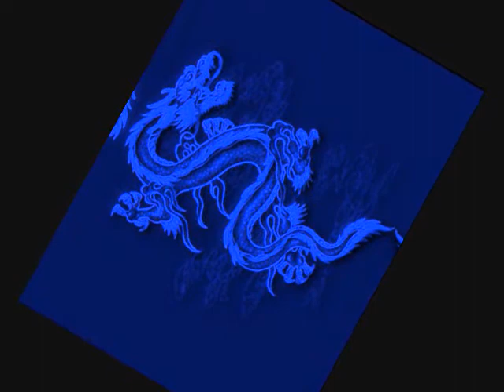quiet bass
Having fun making random music on Fruity loops 9